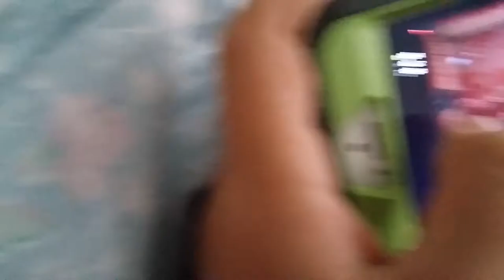The most overpowered run in the binding of isaac afterbirth plus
The basement seed